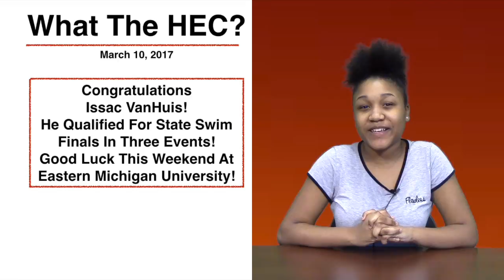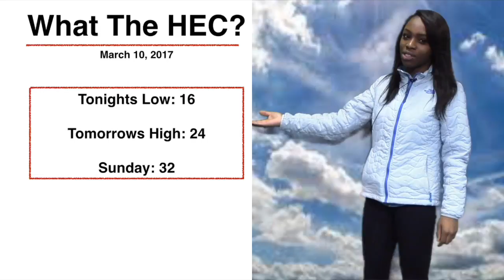3.10.17: What The HEC Is Happening?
News and events of the day from Holland Early College.